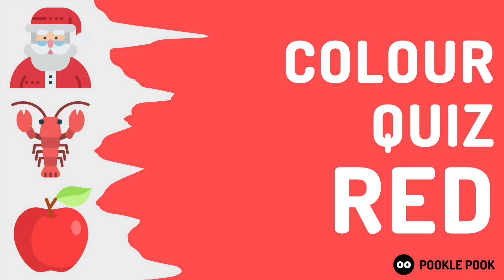RED Colour Quiz #1 | For Teachers and Kids | Learning Resource | Timed Guessing Game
Our first RED colour quiz is designed for teachers and parents, to help with learning and to test your children's progress.

It's perfect for nursery and kindergarten classes, or home learning.

This video includes a range of question difficulty. All questions use fun images to give the children chance to guess correctly.

Answers are both spoken and written.

Video Reference: QZ018EN.
For copyright details and licence attribution, please see below:
- All images were acquired with using a Canva Pro Licence, a FlatIcon Premium Licence or via Adobe Stock Credits
- Sounds and were acquired using iMovie or the YouTube Creator
- Music was obtained via SoundStripe.